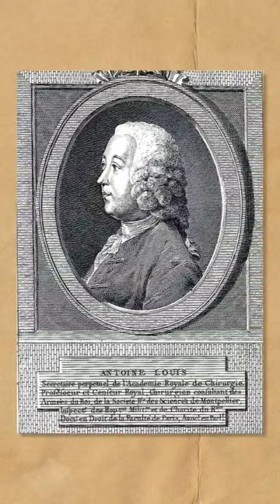L'origine du mot "Guillotine"